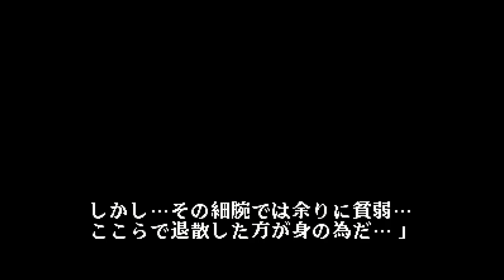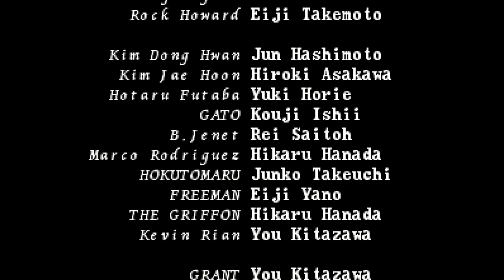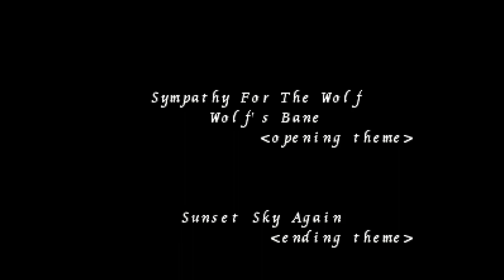MiSTer FPGA - Garou: Mark of the Wolves (餓狼マークオブザウォルブズ) / Neo Geo [B.Jenet]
Neo Geo core 11-6-19  -  Garou: Mark of the Wolves
A.k.a. 餓狼マークオブザウォルブズ , Fatal Fury: Mark of the Wolves
2 credit complete game w/ B.Jenet (MVS-J)  -  using Hori Fighting Commander 4 (PS4)

Settings: Fullscreen Scaled to 1080p / HDMI to Datapath e1s capture card / Filter: gaussian_sharp_06

= CONTRIBUTE =

= INFORM =

(go to the rules-faq-roles channel for info on how to see the MiSTer channels in there, etc)

= BUILD =